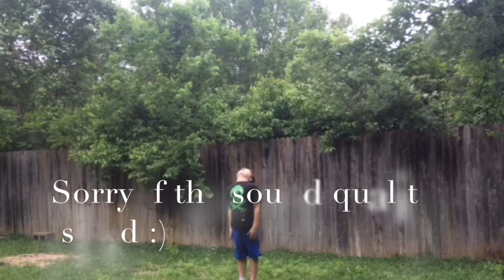Digital Physical Challange w: Oreo and Levi!!!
Wanna join my custom-plugin PvP server?
IP: oreodomain.mcph.co
Do you wanna purchase cool perks for the server or just donate to me? Go here!